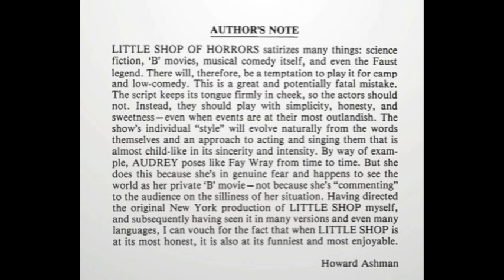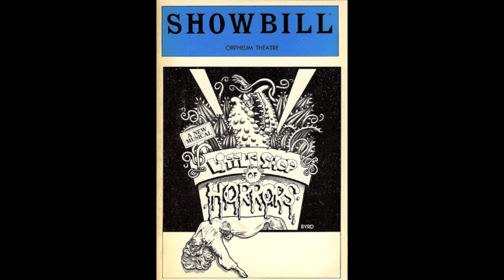Suddenly Seymour (Lee Wilkof and Ellen Greene - Little Shop of Horrors - Off-Broadway - 1982/10/14)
Original cast members Lee Wilkof and Ellen Greene sing the hit song, Suddenly Seymour, from the Drama Desk, Drama Critics and Outer Critics Circle award winning musical, Little Shop of Horrors.

Little Shop of Horrors - Off-Broadway - 1982/10/14

Book and Lyrics by Howard Ashman